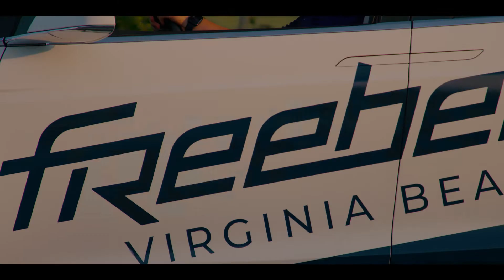Download the Freebee App Today!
Park once and get around the resort area for FREE starting Friday, June 17. Download the Freebee app to request a FREE ride to area restaurants, businesses and attractions at the oceanfront, 11 a.m. - 11 p.m., 7 days a week.🚘🚘🚘